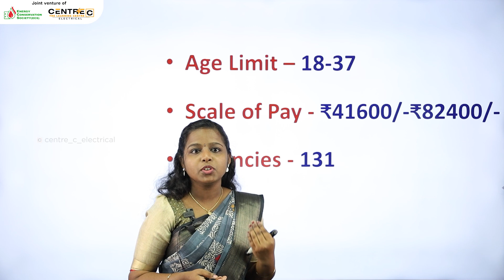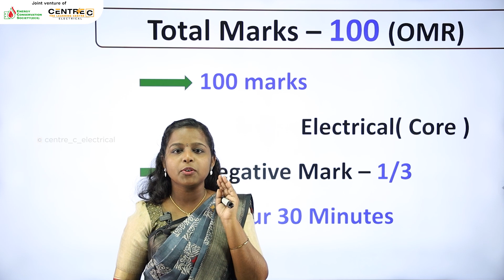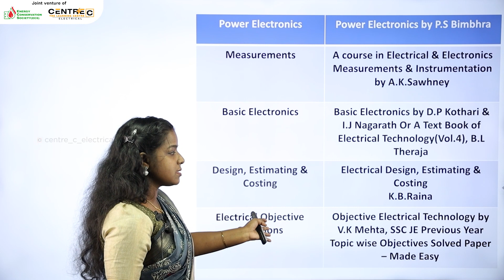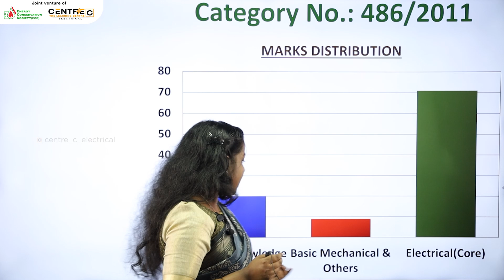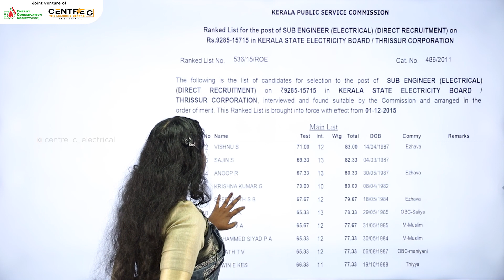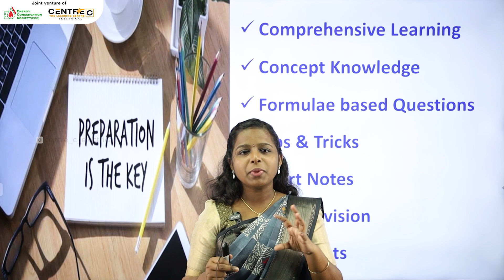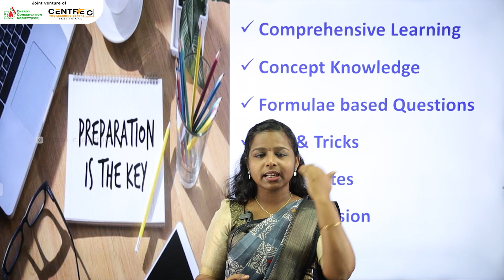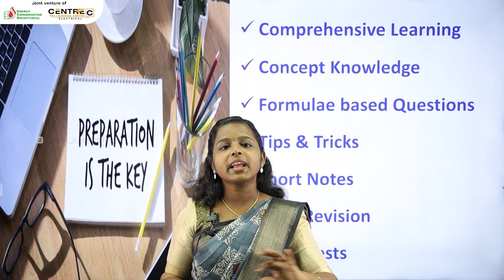KSEB SUB ENGINEER | VACANCY | SYLLABUS | EXAM PREPARATION STRATEGY | EXPECTED EXAM DATE | Kerala PSC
🌟KSEB സബ് എൻജിനീയർ പരീക്ഷയ്ക്കായി ഇപ്പോൾ തന്നെ പഠിച്ചു തുടങ്ങാം. അനായാസമായി വിജയിക്കാം.Centre C യിലെ ക്ലാസ്സുകളിലൂടെ ഏതു വിഷയവും നിങ്ങൾക്ക് എളുപ്പത്തിൽ മനസിലാക്കാൻ സാധിക്കുന്നു.

 3 ദിവസത്തെ ട്രയൽ ക്ളാസ്സുകളും ലഭ്യമാണ്. ഇപ്പോൾ തന്നെ ബന്ധപ്പെടൂ, KSEB സബ് എൻജിനീയർ ആകാൻ ഒരു സുവർണ്ണാവസരം.

കൂടാതെ AE/AEI - മത്സര പരീക്ഷയ്ക്കുള്ള ക്ലാസ്സുകളും ലഭ്യമാണ്.
 Recorded videos with unlimited streaming
 ▪️350+ hours of lectures
 ▪️പരിചയ സമ്പന്നരായ അദ്ധ്യാപകർ
 ▪️അസ്സസ്മെൻറ് ടെസ്റ്റുകൾ
 ▪️മോക് ടെസ്റ്റുകൾ
 ▪️Subject wise tests
 ▪️Onboard support & personal mentoring

📖Individual സബ്ജക്റ്റുകളായും  ഇപ്പോൾ ലഭ്യമാണ്

To purchase KSEB Sub Engineer course use this link👇🏻

For more details and admissions,